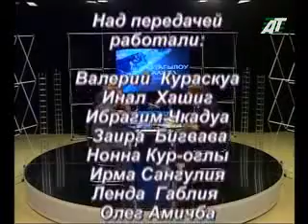18 05 2015 Хазтагылоу аамта